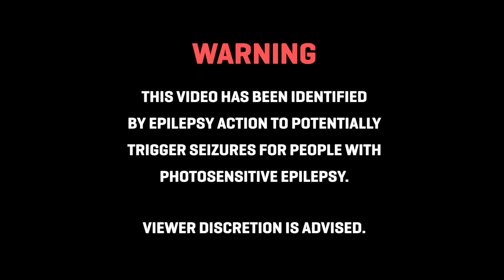Kaiisap - Voices (Official Music Video)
Taken from the mixtape - Based On Bullshit

Director: Berk Yağcıoğlu
Editor: Berk Yağcıoğlu
Cameraman: Ömer Özmerdıvenli
Cameraman: Yusufhan Iğret
Mix & Mastering : Kasatura
Records: Rhymetown Ses Ve Görüntü Stüdyoları
Mixtape Cover Art: Grafiaker

Herkese tessekur ederim, appreciate the love or hate.

ye these voices in my head
uh these voices in my head
another blunt to my face
all these thoughts in my brain
my tongue is so numb
chute up abuncha  M D M A
all cause of these fuckin

these voices in my head be trippin i be sippin
with the homies
ye we ride ye
all i do is zone out in my mind ye
this aint the fuckin time bitch
stuck here in this room with you
askin u decided
please leave my mind

i dont need ur empathy
all u bring is misery
soul be jumpin out the seat
feel the drugs they calling me
lyrica with liquor
lyrics justify my means
just to find wizardry
no im not houdin

my lungs crashin
fuck u nicotine
since thirteen
smoke the availability
inhalin propylene ethylene
NOW LOOK AT ME
I CAN BARELY BREATH
I NEED A SUPERVENE
my own mind is my enemy
IM FUCKIN SICK OF THESE

imagine having 1 2 3 4
alter egos trapped in
baseline zero
istanbul thats how we roll
learnt all about the streets
i lost my sense of reason
fat spliffs got me wheezing now im leavin
the scene of misdemeanour just to see if
they stop following uh

BUT NOW WHO DO YOU?
WHO DO YOU?
look up to when the sky is fallin
aint no god im callin
brothers in london
lost without guidance
a youngin experimentin
anythin to get highhhhhh
all i needed repliessss

please fuck  my life up

lonely nights uh
talkin to you splits my sanity in 2
schizophrenic beliefs in a teen
that didnt mean to
scrambled biochemical mix
LOOK AT ME
IM SO FUCKIN SICK OF THESE